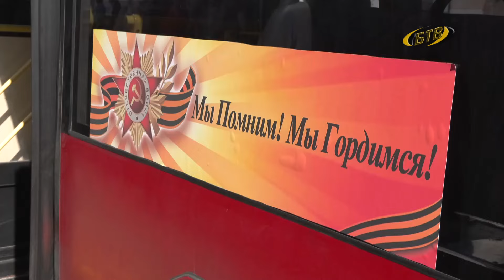Экскурсия – на троллейбусе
Истории о героях-защитниках Отечества и рейс по памятным местам. По Бендерам в выходные дни курсировал экскурсионный троллейбус. В числе первых пассажиров – наша съемочная группа.